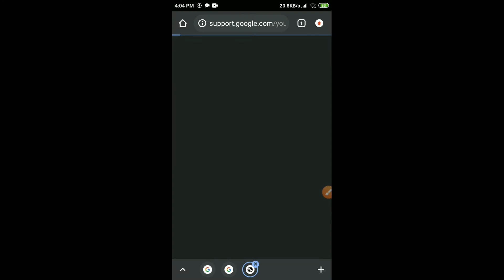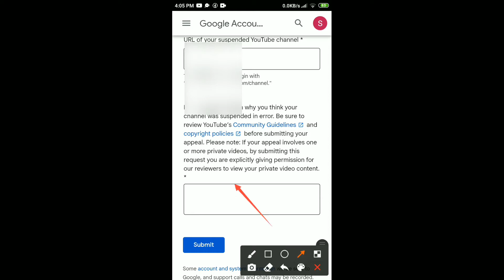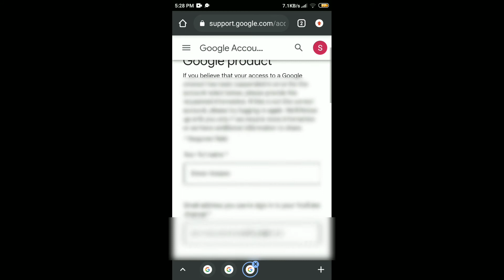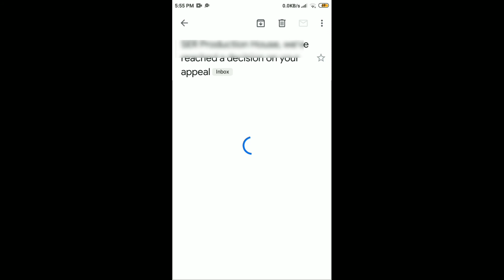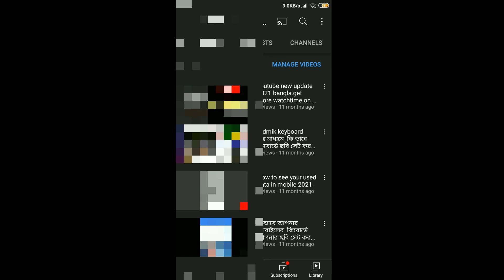বন্ধ/ডিলিটেড ইউটিউব চ্যানেল‌‌ ফিরে আনা|How recover suspended youtube|Recover Terminated channel.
How recover suspended youtube channel||Recover Terminated YouTube channel.বন্ধ/ডিলিট হওয়া ইউটিউব চ্যানেল‌‌ ফিরে পাওয়া।

Dear YouTube Team, My channel ( channel name) should have not been terminated. I don't believe my videos/channel violated the "community guidelines". Can you please check my channel again to see, if people have wrongly flagged my videos. My videos had NO "Nudity or sexual content "(your reason), that should not be out of the sexual content rules. NO "Violent or graphic content" there is no graphic content. NO "Hateful content" there is no political or any hateful speech at all. NO "Threats". "I never and would never do this. No "Spam/scam". " there is no spam/scam content. No "misleading metadata" I always follow the rules for tagging. And if I it was my mistake to upload content over rules than sorry :( i would like to get back my channel. please youtube team give me my channel back.

I will not make any mistake in video upload. Thank you.